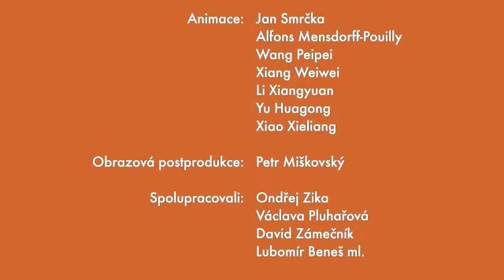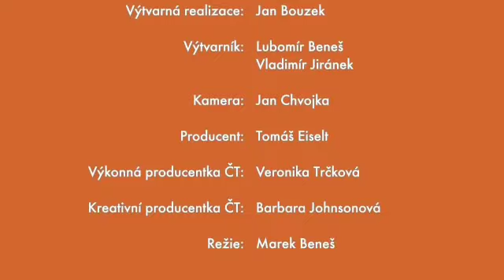Pat a Mat - Kabriolet/Convertible